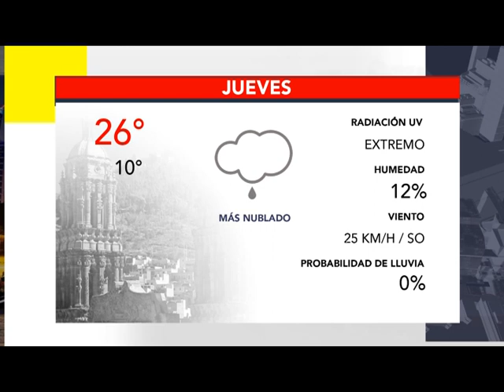BUMPER CLIMA 13 ABRIL